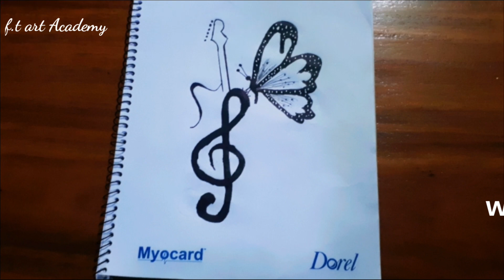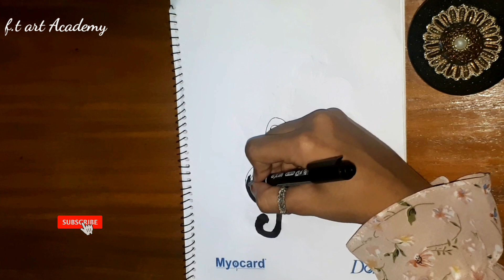Musical guitar drawing with butterfly // step by step //@f.tartacademy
Today i will share how to draw a musical guitar with butterfly if you want to draw this please see my video from  beginning to end

There are many more new videos and  also  must be turned on  the bell button because After uploading a new video its notification goes to you and you will see the video first😍.